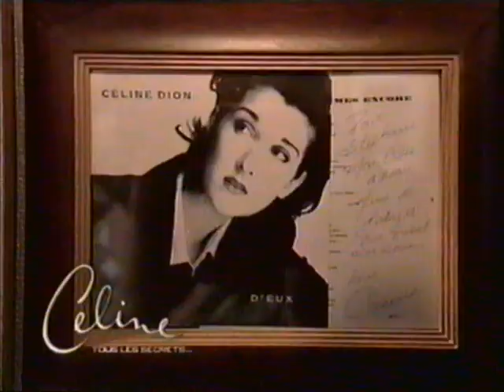Celine Dion 25 ans Tout les secrets !!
Interview par Mike Gaultier pour Musique Plus à l'occasion des  25 ans de vie artistique de Céline Dion